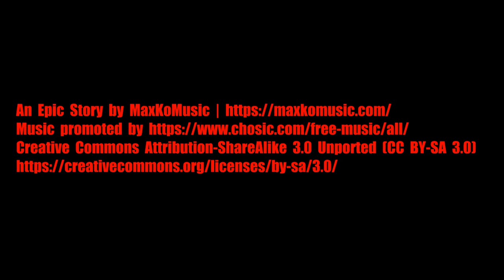7 14 2022 Lunar Telescopic Observations , 7-14/7-15, 2022 - Fairview, OK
A short video extracted from the over 2 hours of collected observations from last night shoot here at Fairview. The equipment used was my Celestron NexStar 8se, the Svbony SV305 color astrophotography camera on a 2x Barlow lens with UV filter.  This video bears out that summer is not the best time for astrophotography as you can clearly see the "mirage-like" shimmer throughout. Also either bugs or dust on my optics created a few "artifacts." Not UFOs - never UFOs!